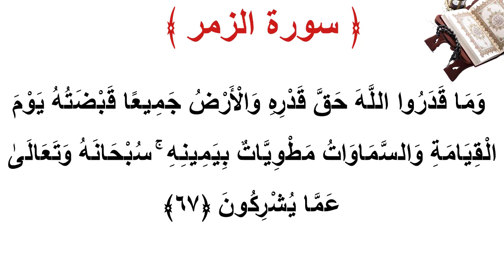سورة الزمر الأية 67